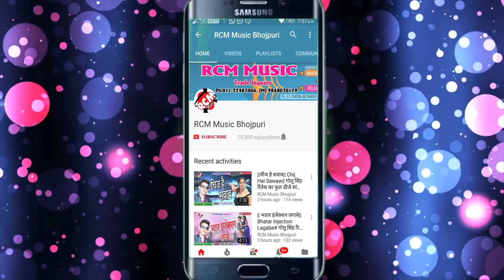राहुल राज का 2018 का सबसे बड़ा कांवर सांग || डम डम डमरू बजाके गांजा पीही भरदीन जी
Title:  Dam Dam Damaru Bajake Ganja Pihi Bhar Din Ji
Singer:  Rahul Raj
Lable: RCM Music
Lyrics: Rahul Raj